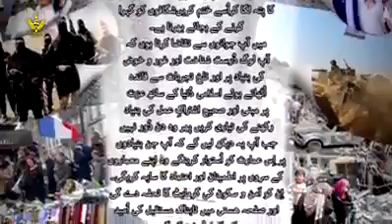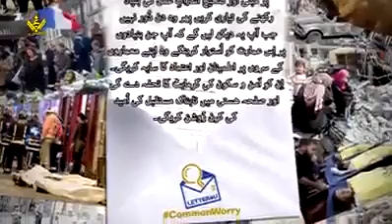رہبر المعظم امام سید علی خامنہ ایٰ کا یورپی جوانوں کے نام دوسرا خط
۲۹-۱۱-۲۰۱۵